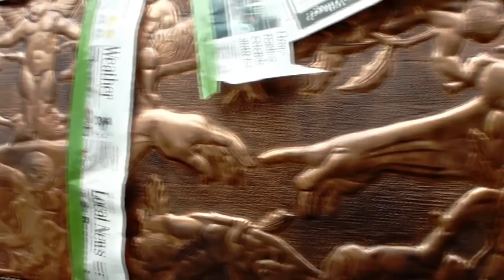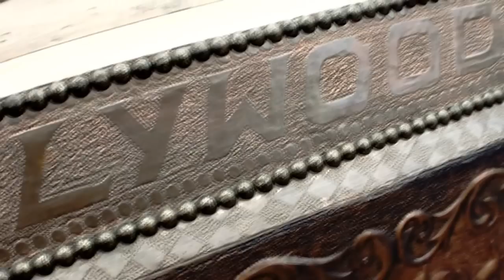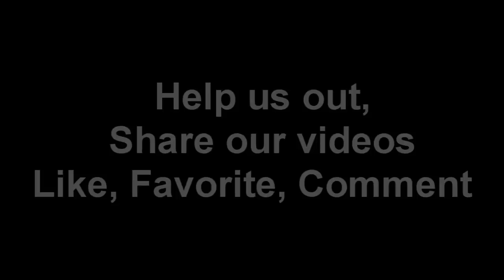→☆★☆★ AMAZING CAR ART ★☆★☆← 1988 Town Car Limo Copper + Wood Art